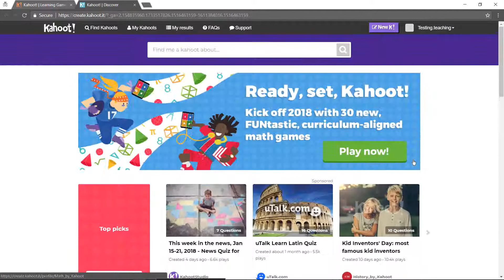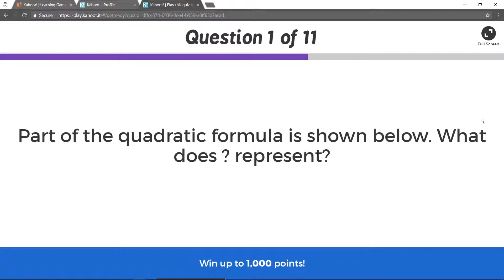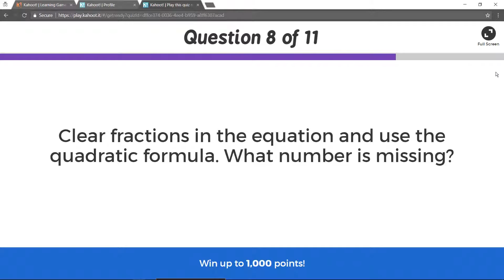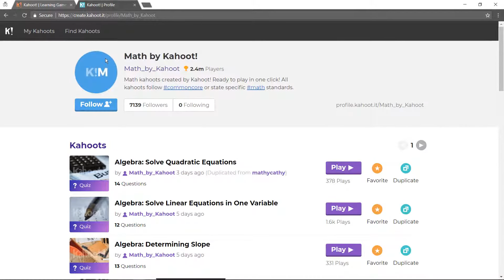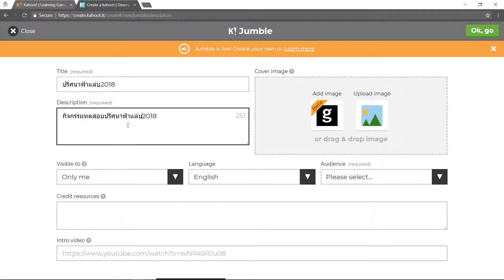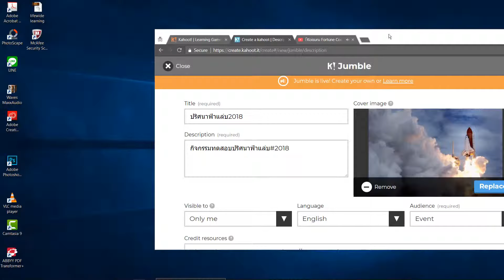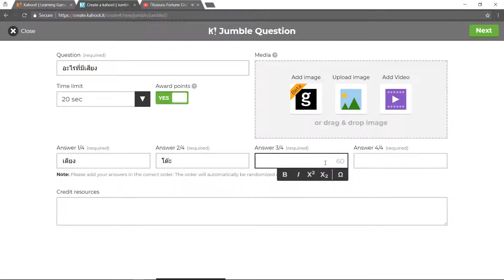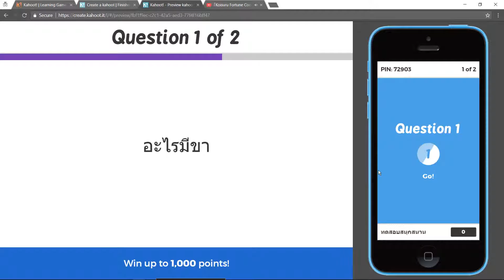KAHOOT Update Jan. 2018